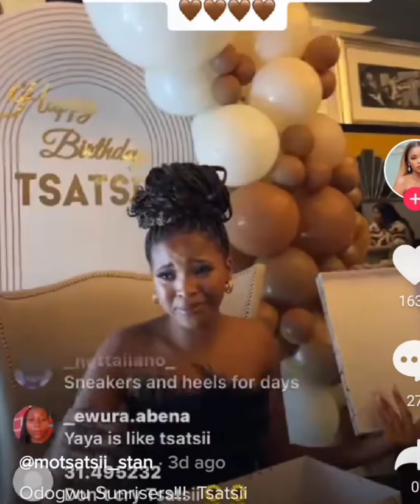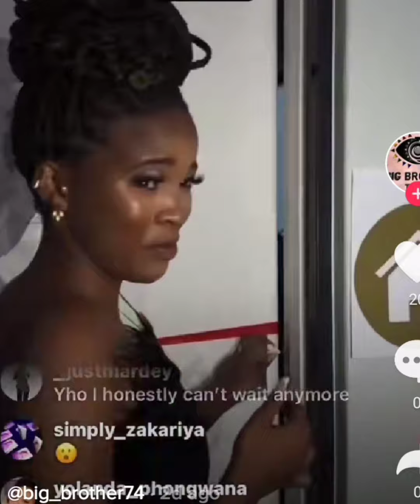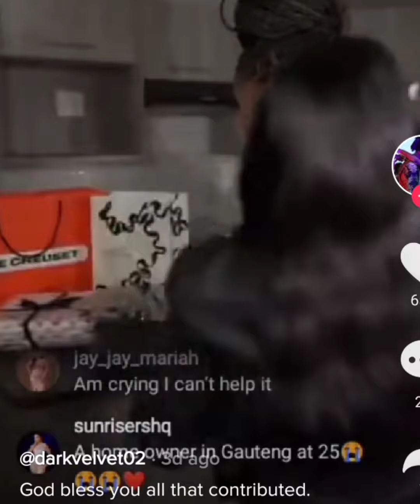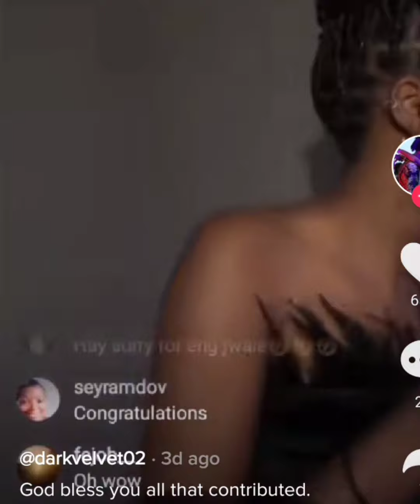TSATSII GIFTED A NEW HOUSE🏡 ON HER BIRTHDAY *EMOTIONAL 😲*BBTitans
Tsatsii late gifts on her birthday